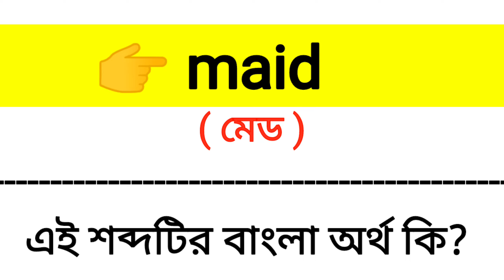Maid Meaning in Bengali || Maid শব্দের বাংলা অর্থ কি? || Word Meaning Of Maid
এই ভিডিওতে maid শব্দের বাংলা অর্থ নিয়ে আলোচনা করা হয়েছে।

maid শব্দের বাংলা মানে কি?
maid শব্দের বাংলা অর্থ কি?